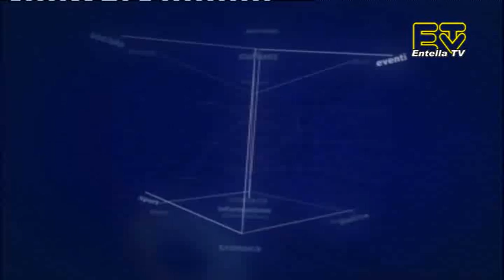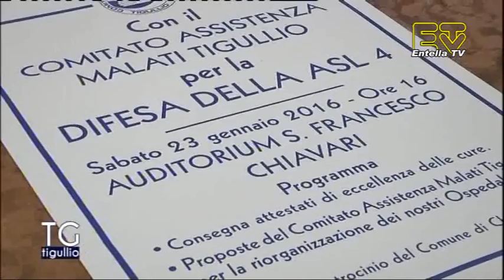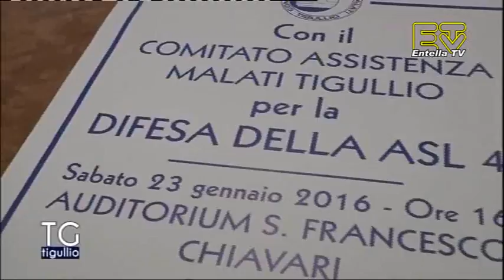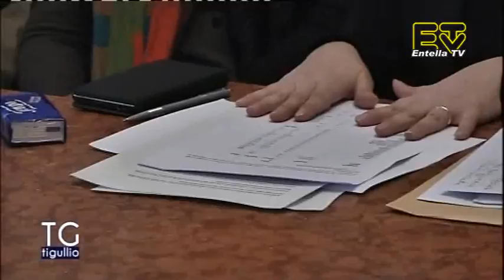TG Tigullio 16 Gennaio 2016